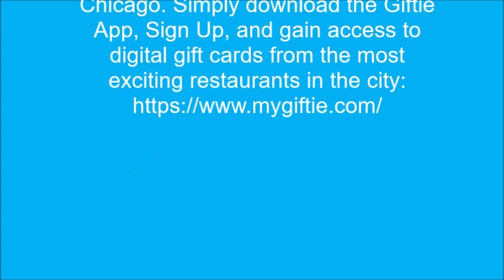Doodle's Doughnuts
Doodle's Doughnuts is located in Chicago's Old Town and serves locally-roasted Metropolis coffee, premium thick-cut flavored bacon by the slice and yes, doughnuts. The doughnuts are house-made in small batches and range from the classic to the creative.

Take our self-guided culinary tour of Chicago. Simply download the Giftie App, Sign Up, and gain access to digital gift cards from the most exciting restaurants in the city: